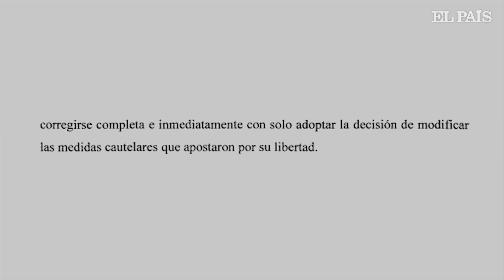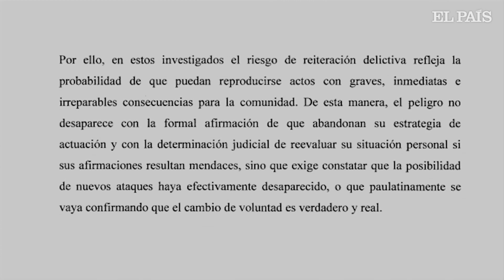El auto del Supremo: Junqueras, Forn y los 'Jordis' siguen en prisión | España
El juez Llarena, del Tribunal Supremo, ordena en un auto la permanencia en prisión de Junqueras, Forn y los 'Jordis', mientras que deja en libertad bajo fianza al resto de encausados.